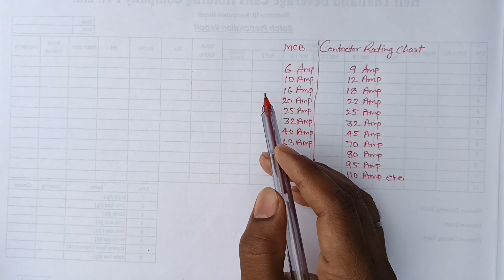how to select mcb and contactor for moter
Friends is video me mai control panel banate samaya. Mcb aur contactor ka sahi chayan kaise karen bataya.  Moter ke liye mcb aur contactor ke sahi chayan ke bare me bataya. Next video me mai bataunga ki kis tarah se ham overload relay ka sahi chayan karen. Jankari achha laga ho to support karen thankyou for watching & reading

Three phase moter kw, hp, watt se ampere kaise nikale

Single phase moter kw, hp, watt se ampere kaise nikale

mcb ka full form | mcb rating chart